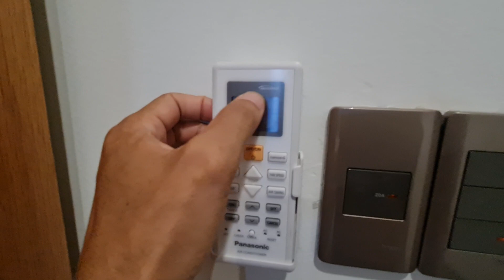MT3684 Nhà mặt tiền mới đẹp, đường Lê Văn Lộc, trung tâm tp Vũng Tàu bán 11 tỷ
☎️   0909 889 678   (Đoàn - Zalo/ Viber)  /  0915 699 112 (Zalo)

►Mã tin: MT3684 Chủ cần bán ngôi nhà mặt tiền Lê Văn Lộc phường Thắng Nhì thành phố Vũng Tàu.
- Diện tích: 68m2 (chiều ngang rộng 5m) thổ cư 100%
- Nhà xây thiết kế 1 trệt 2 lầu: 3 phòng ngủ, 3 WC, phòng ăn, bếp, phòng khách, chỗ phơi đồ rộng rãi.
- Nhà xây kiên cố chắc chắn, nội thất đẹp, khu dân cư đông đúc, đường 15m vỉa hè rộng 2 bên, gần siêu thị, trường học, chợ nhiều tiện ích khác.

Trân trọng!
👉Công ty Cổ phần tư vấn và đầu tư BĐS Thiện Nhân
👉Đ/c: Số 35 Tôn Thất Thuyết, phường 9, thành phố Vũng Tàu